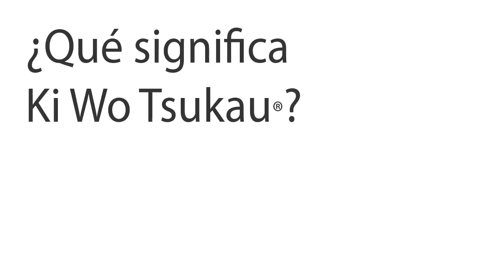¿Qué es Ki Wo Tsukau?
Alejandro Kasuga responde a las preguntas más frecuentes que jóvenes y empresarios se hacen respecto a Ki Wo Tsukau.